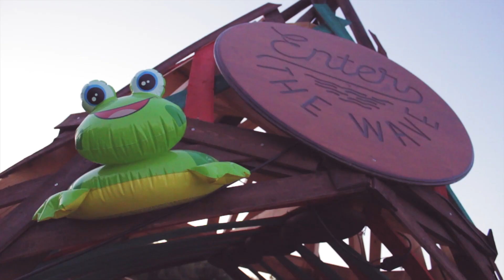Cookhouse - Made It Fly (Official Music Video)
We hope you'll enjoy our aftermovie/music video for 'Made It Fly' from the LOVE/LUST E.P. The footage in this video was shot during our trip to Enter The Wave 2018. We had a blast. We hope you feel the same way after watching this.

X Cookhouse